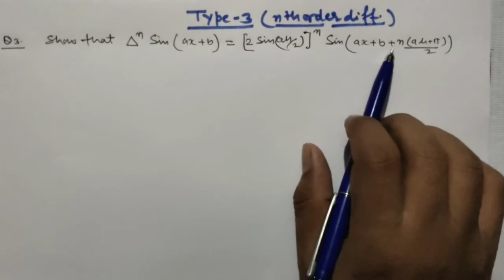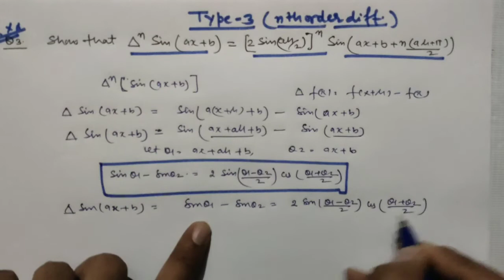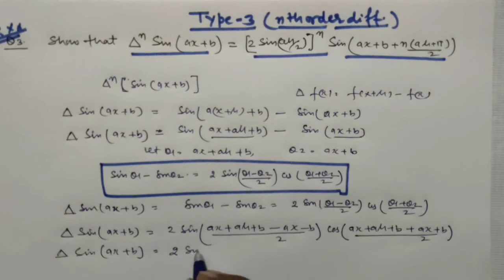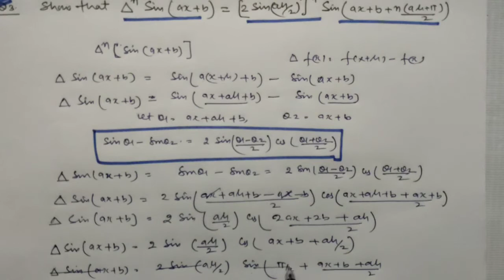19.Finite Difference || Forward Difference (Type-3) || Solved Problem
19.Finite Difference || Forward Difference (Type-3) || Solved Problem For Engineering Mathematics
In this video, solved problems on first forward difference in hindi.

Your Quarries_

Thanksfor watching my video.